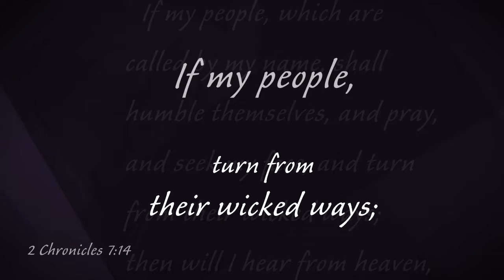"If My People..."—Spirit of Baal in the Church.5a—Marilyn Howshall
In this fifth part of the series, Marilyn addresses the wrong sacrifices we, the church, have been making and the injustices taking place as she calls us to repent and become the living sacrifice God intended for us to become.

“If My People…” series—Marilyn exposes how the covenant the church made with the government school system opened the way for the spirit of abortion in our land. She shows how the church invited a constant state of abortive practices and processes into the family as parents continued to surrender their children to Baal.

Marilyn Howshall has been ministering revival and reformation to the family for 30 years. She believes the best avenue for discipling believers that brings them into Christlike maturity and authenticity is through addressing their relationships to become open and established at the heart level—loving much, and loving well. Her passion is to cooperate with the Lord to help parents become biblically empowered to parent. One of her specialties is mobilizing wives to become true helpers to their husbands so dads can heal their relationships with their children, and gain influence in their lives.

She enjoys dispensing practical wisdom that transforms lives and the relational culture of the home and thereby strengthening the church. She is blessed to witness powerful changes of heart in parents, teenagers, and young children that translates into more meaningful relationships in the family and in community life. Marilyn's ministry is online as well as in her local community in Coeur d'Alene, Idaho.